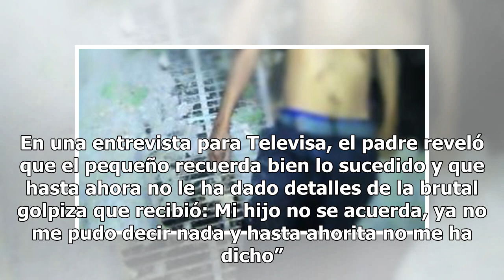Niño de 5 años recibe brutal golpiza en la escuela y termina en terapia intensiva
Un pequeño de cinco años fue brutalmente golpeado por sus compañeros en la escuela; lo anterior provocó que el menor entrara a terapia intensiva. El violento hecho ocurrió la semana pasada en el Jardín de Niños José Juan Ortega, en la comunidad de Suchitlán, en el municipio de Comala, en Colima. El ...